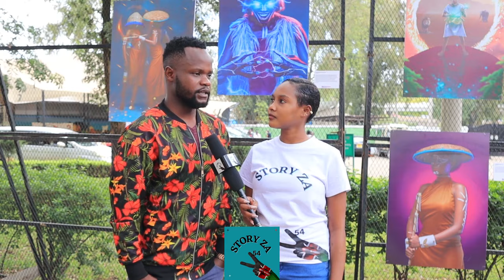PASTOR EZEKIEL ODERO SHOULD KNOW THAT DIANA BAHATI CAN DO THIS TO HIM IN NAIROBI OR MAVUENI